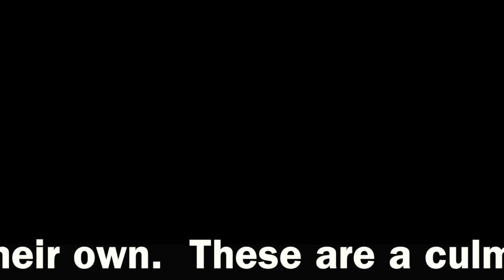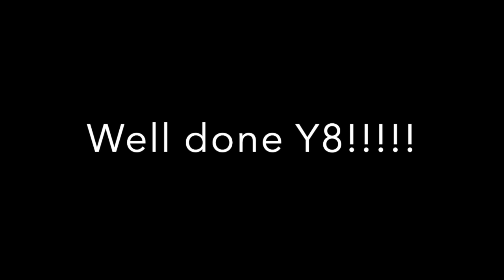Y8 War Poetry, Autumn 2018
Y8 look at patriotic poems used as a form of propaganda , culminating in a series of their own.